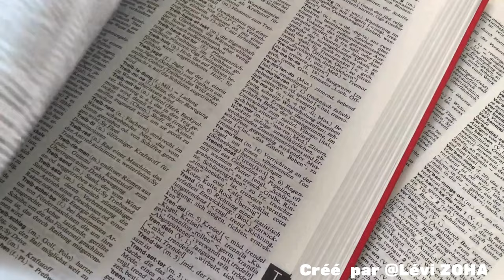Interdiction Incomplète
le gouvernement a interdit la vente des chiens et des chats en animalerie, mais a autorisé le click&collect et les salons de chiot